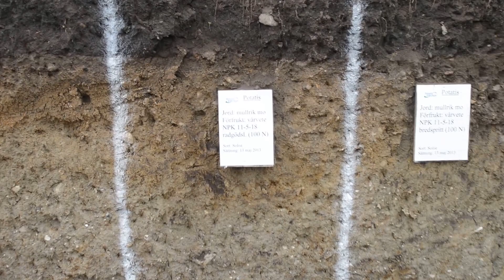Gropen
Borgeby fältdagar 2013. Foto: Rickard Nilsson